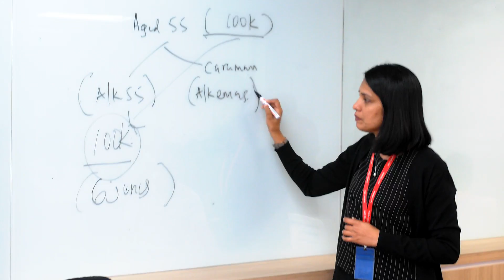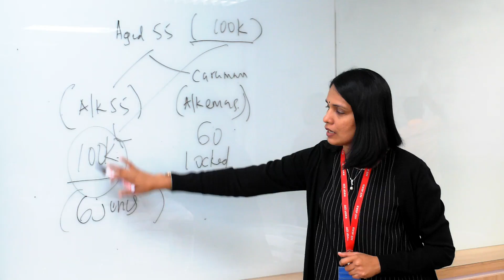Presentation Practice Jennifer Garner 1